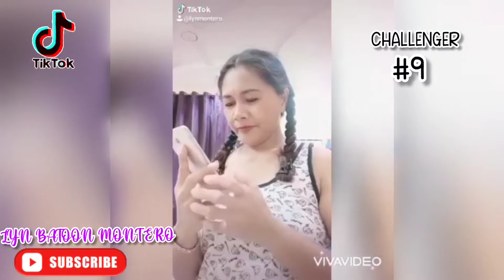CATHSTV TIKTOK CHALLENGER #9 | LYN BATOON MONTERO PLZ READ DESCRIPTION FOR MORE DETAILS 📢🔴👇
MAG IWAN LANG NG COMMENT FROM CATHS SA DULO NG COMMENT PARA MAGKA ENTRY SA BIRTHDAY GLS AT MAY CHANCE MANALO NG GCASH

SA LAHAT PO NG  SUMALI SA TIKTOK CHALLENGE LAHAT  PO NG VIDEO ENTRY NYO PO AY  E POPOST KO  SA FB PAGE  KO SA TIKTOK KO AT SA YT CHANNEL KO PWEDE NYO PO  IPA LIKE ANG INYONG MGA VIDEOS SA TIKTOK ACCOUNT KO SA FB PAGE KO AT SA YT CHANNEL KO LAHAT NG MGA LIKES NYO PO DUON AY IPAGSAMA SAMA KO PO AT ITOTOTAL KO PO AT KUNG SINO PINAKAMARAMING  LIKES SYA PO ANG MANANALO NG GRAND 1ST PRIZE AND NEXT 2ND PRIZE AND 3RD PRIZE.. AND CONSOLATIONS AT MERON DIN PO MANANALO NG MORE VIEWS VIDEOS KAYA START NYO NA PO ILAKO MGA VIDEOS NYO HEHE GOOD LUCK PO TO ALL TIKTOK CHALLENGER
NOTE 📢🔴 NA SA THUMBNAIL PO NG VIDEO ANG MGA PRIZES PO AT MAY MGA RAFFLES PO TAYO SA LAHAT NG MAG LIKE COMMENT SA MGA VIDEOS NYO PO MERON PO TAYONG ONE MONTH PAR MAKAPAG KUHA NG VIEWS AT LIKES GOODLUCK 💪🙏
⛔⛔🔴🔴 ANNOUNCEMENT📢📢📢🔴🔴
YUNG MGA MAG LIKE AT COMMENT  PO SA MGA VIDEOS NYO AY MAY RAFFLE  ENTRY PO SILA SA GRAND BIRTHDAY LS PO AT MAY CHANCE MANALO NG GCASH.. GOODLUCK CHALLENGERS ▶️▶️▶️▶️🎉🎉🎉
▶️▶️▶️CATHSTV | BIG ANNOUNCEMENT ON MY UPCOMING BIRTHDAY GRAND LIVE STREAM | MORE PRIZES TO WIN

👈👈 WATCH HERE FOR MORE DETAILS